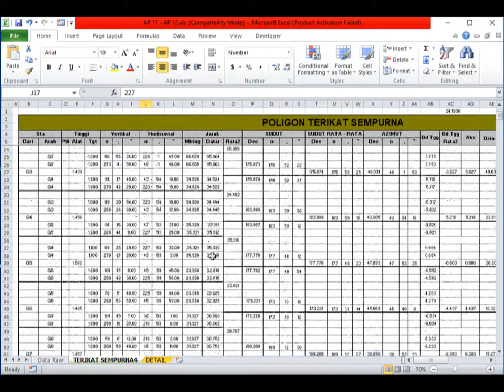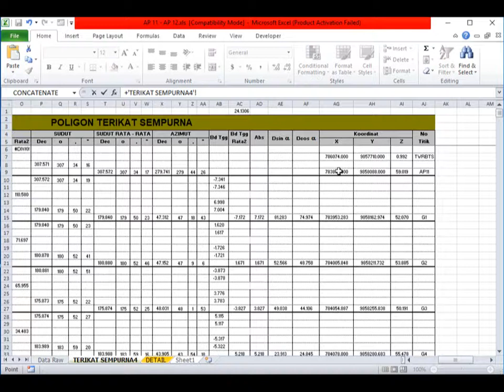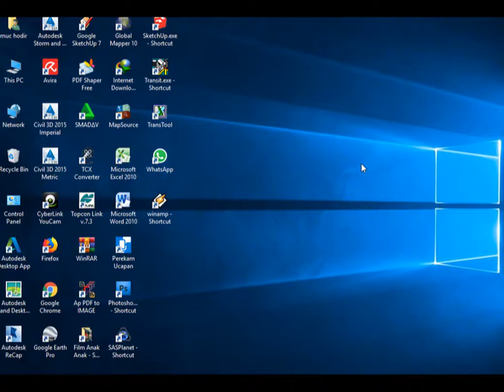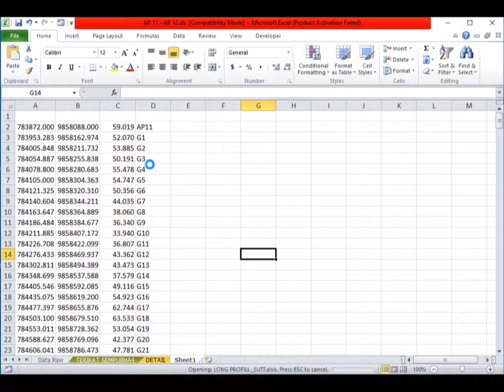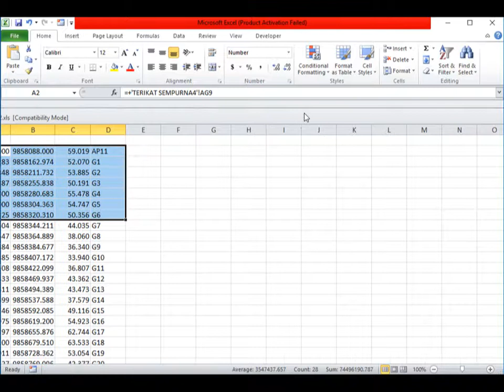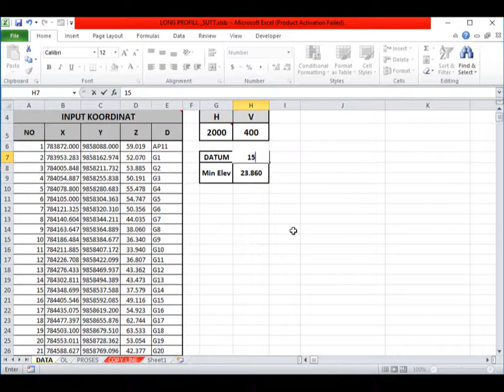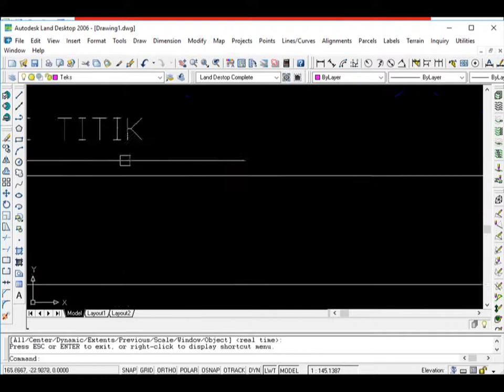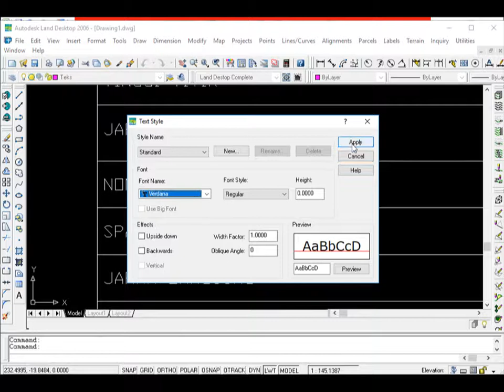Cara cepat dan simpel membuat gambar long profill dengan input koordinat, excel macro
membuat gambar LONG PROFILL agar lebih cepat apabila kita menggunakan excel macro
tinggal copy paste  gambar long profill langsung jadi
tentu kita input data melalui excel terlebuh dahulu
yang kita gunakan perinta macro dalam excel
kali ini kita jelaskan bagaimana cara membuat gambar long profill dengan excel macro